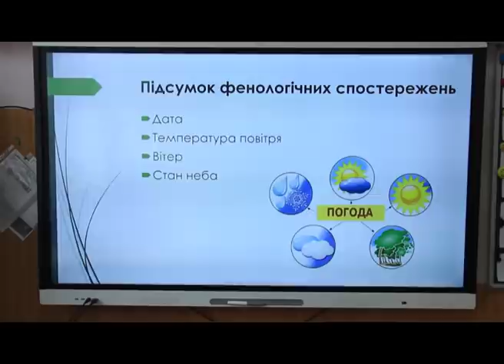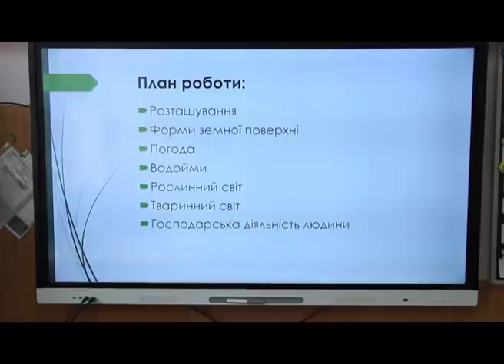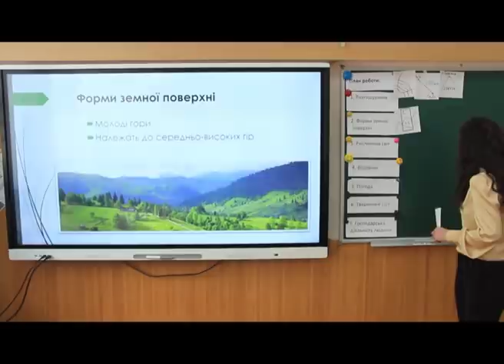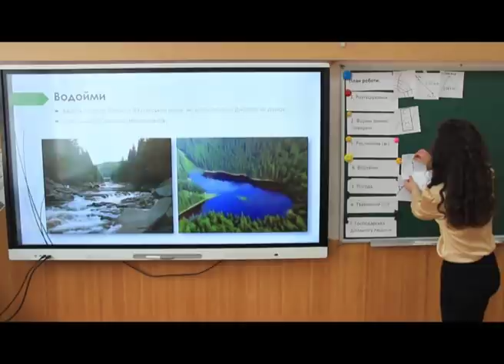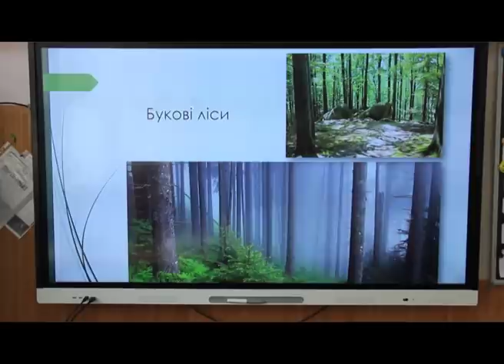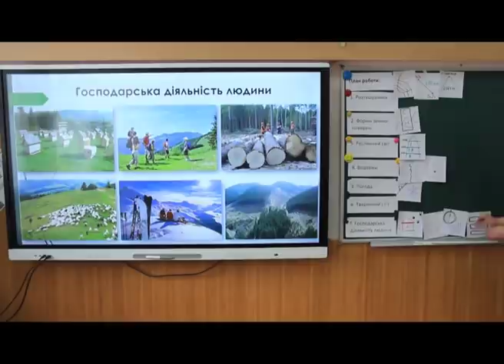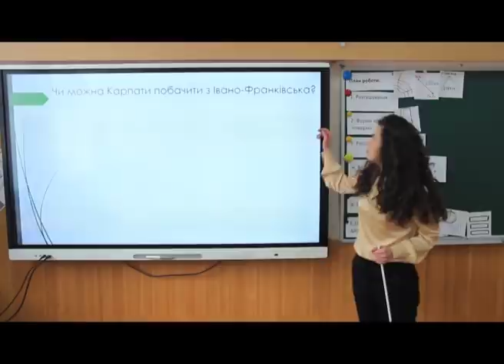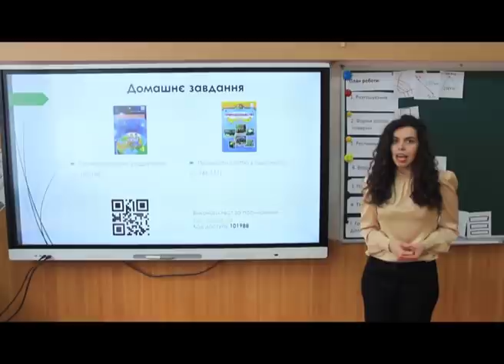4 клас. Природознавство. Гори Карпати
4 клас. Природознавство. Гори Карпати